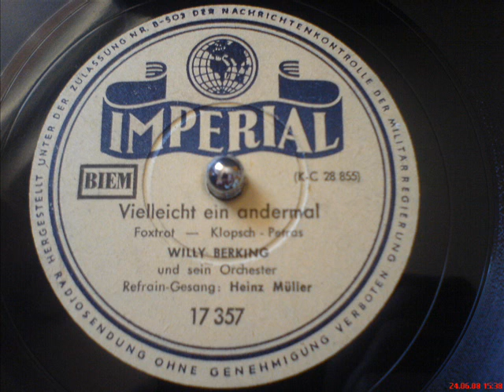Willy Berking: "Vielleicht ein andermal" (Foxtrot)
Willy Berking und sein Orchester
Refraingesang: Heinz Müller
Imperial (40er Jahre)

Schöner Swing Titel der Kriegszeit!